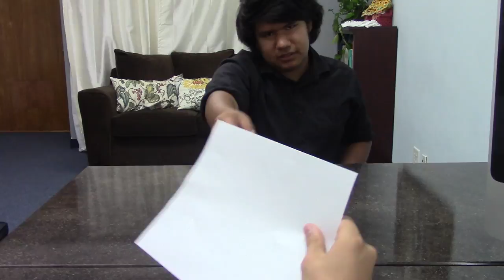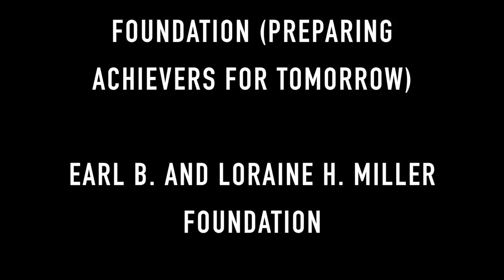Interview In Progress